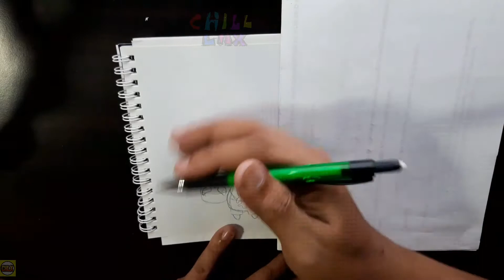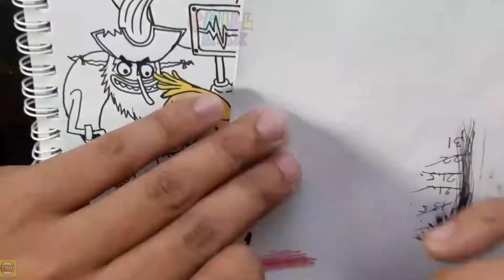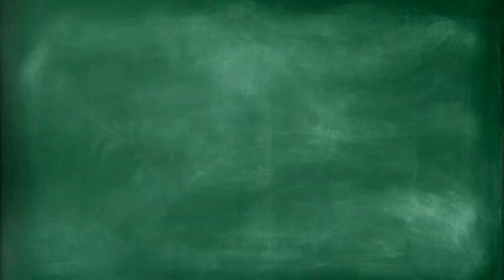Drawing Sponge Bob Squarepants and the Rest of the Characters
This is a Fan art or Spongebob Squarepants.